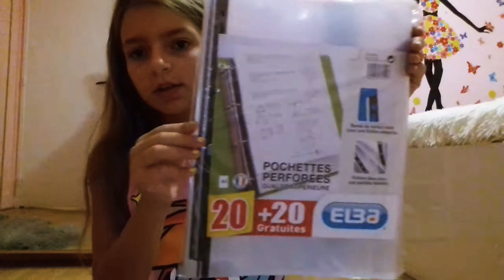Back to school 2019 🎒💼